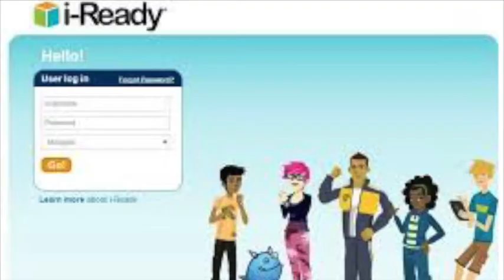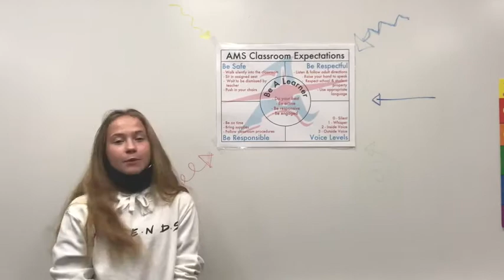AMS News 10 2 20